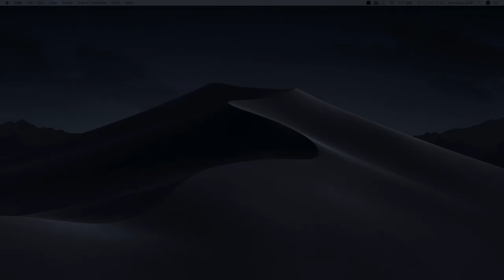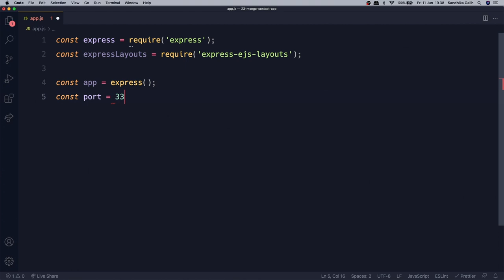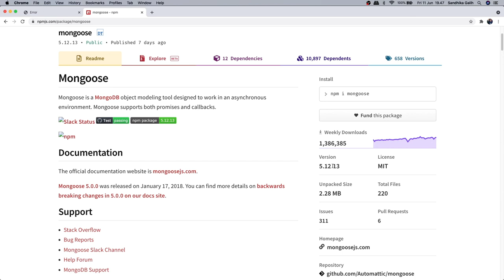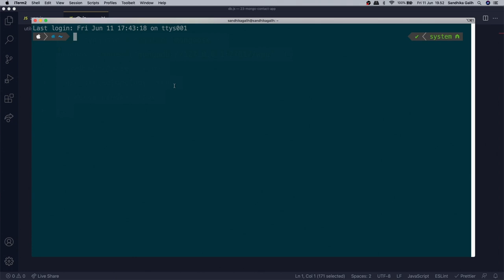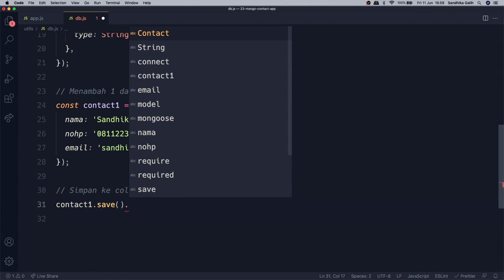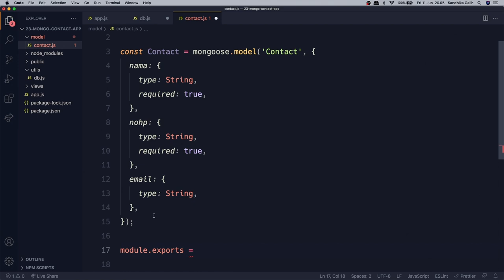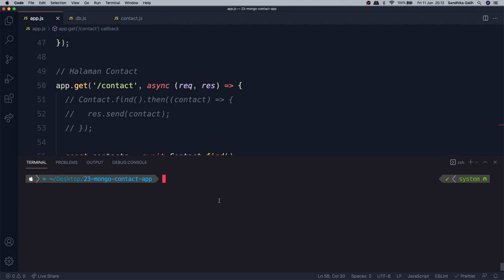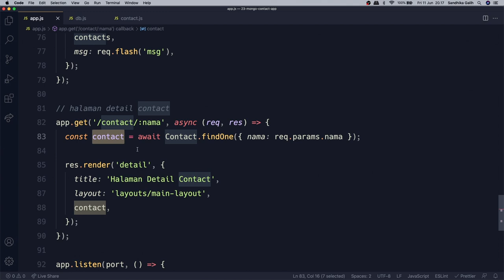Belajar NodeJS | 23. MongoDB Contact App dengan Mongoose (Bagian 1)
Membuat contact app menggunakan nodejs, mongodb dan juga mongoose

🔥 SUPPORT WPU 🔥

👕 Beli Hoodie & T-Shirt di WPU Coding Gear Official Store 👕